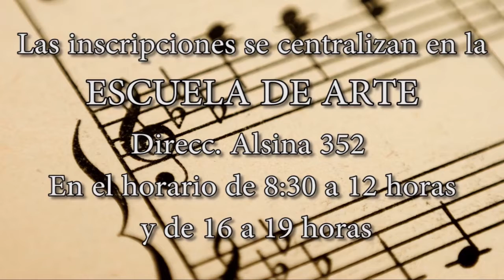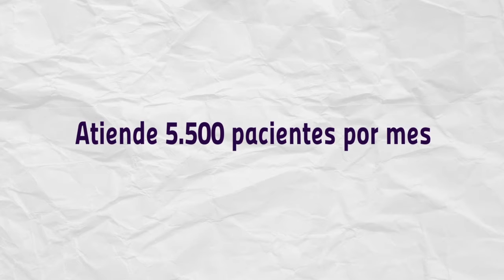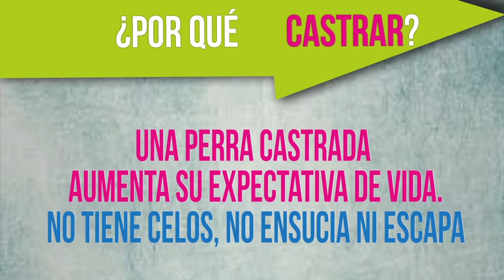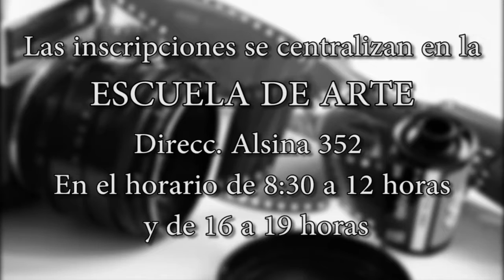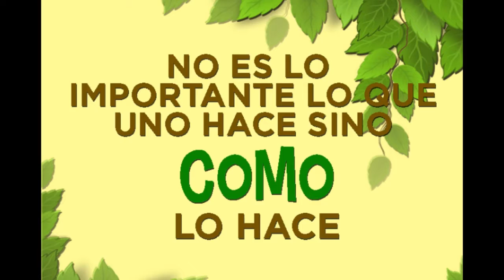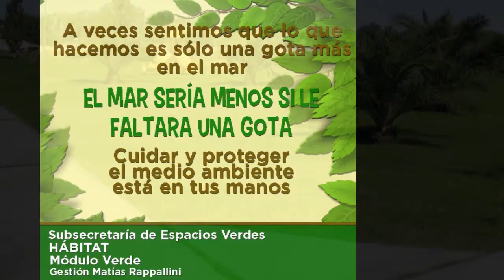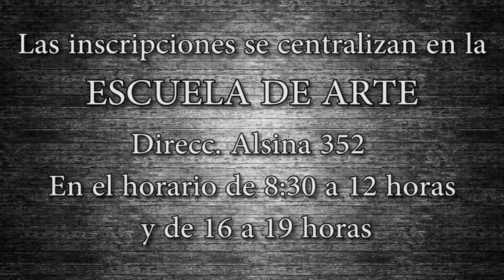Maipu Informa EDICION 936